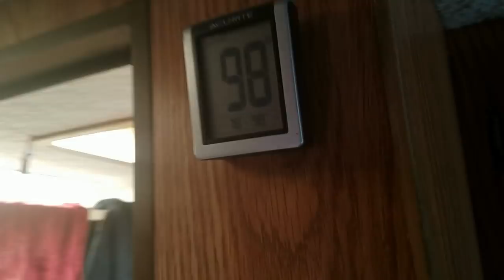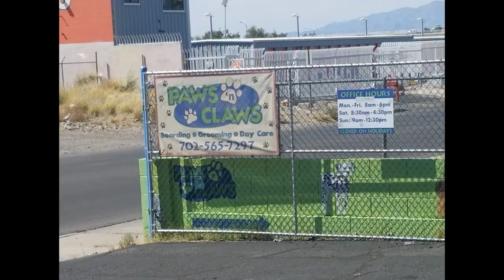MY DOG TUCKER CAN TALK, BUT CAN HE SING?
In Today's VLOG I Leave Hoover Dam Area In Nevada To Take The Woof Pack Into Henderson To Get A Grooming. Would You Like To Tag Along? Yes? Let's Go! Hope You Enjoy The Video! CVK